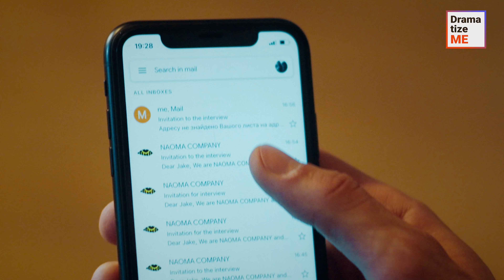PSYCHO BOSS FAILS JOB APPLICANT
Watch this exciting story to see how a man found out his girlfriend cheated on him before the most important job interview of his life. Will he manage to get the job?